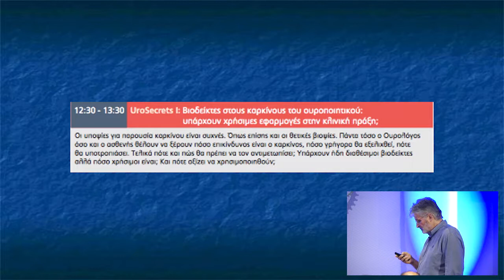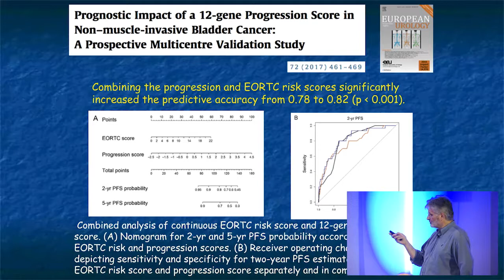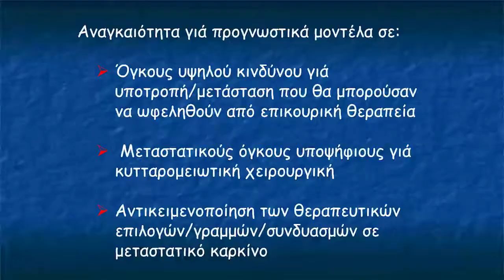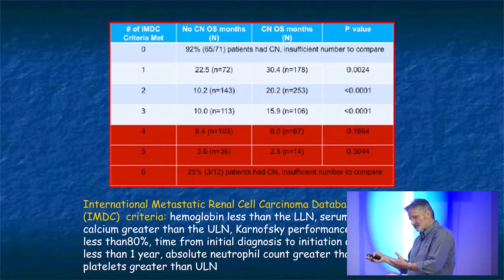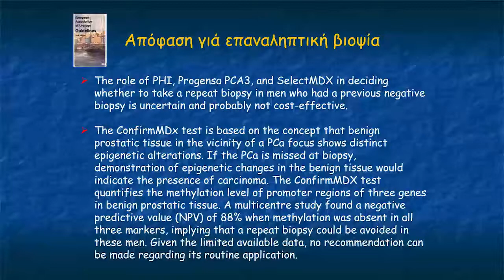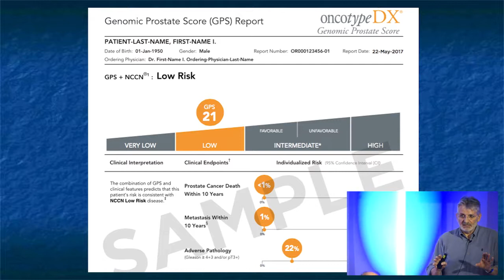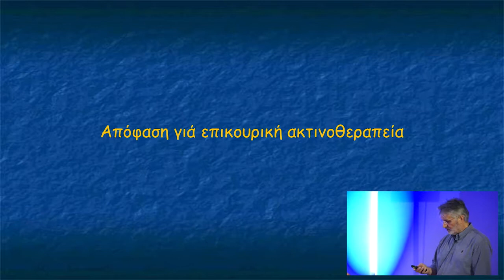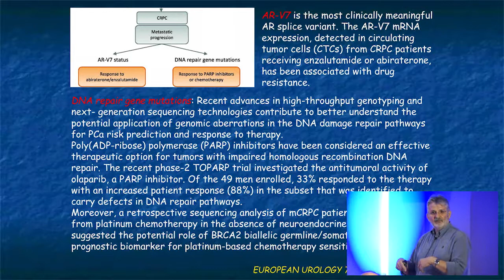UroSecrets I: Βιοδείκτες στους καρκίνους του ουροποιητικού | Δ. Μητρόπουλος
11ο Σχολείο Ουρολογίας

Οι υποψίες για παρουσία καρκίνου είναι συχνές. Όπως επίσης και οι θετικές βιοψίες. Και πάντα ο Ουρολόγος και ο ασθενής θέλουν να ξέρουν πόσο επικίνδυνος είναι ο καρκίνος, πόσο γρήγορα θα εξελιχθεί, πότε θα υποτροπιάσει; Τελικά πότε και πως θα πρέπει να τον αντιμετωπίσει; Υπάρχουν ήδη διαθέσιμοι βιοδείκτες αλλά πόσο χρήσιμοι είναι9; Και πότε αξίζει να χρησιμοποιηθούν;

Ομιλητής: Διονύσης Μητρόπουλος
Ομιλία: UroSecrets I: Βιοδείκτες στους καρκίνους του ουροποιητικού: υπάρχουν χρήσιμες εφαρμογές στην κλινική πράξη;